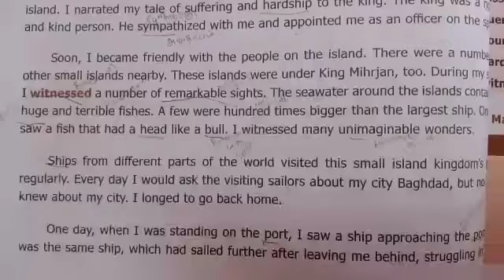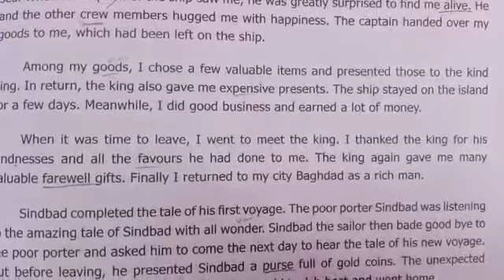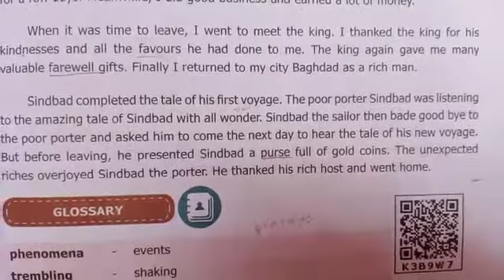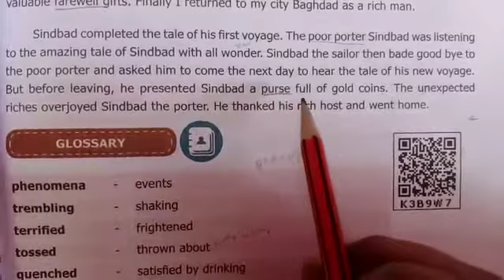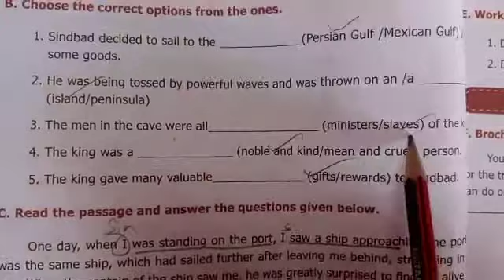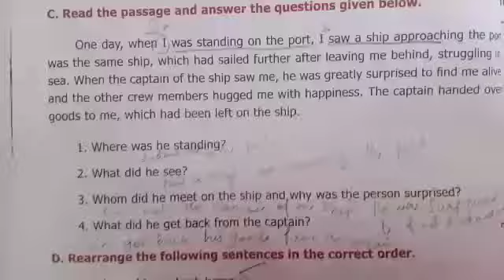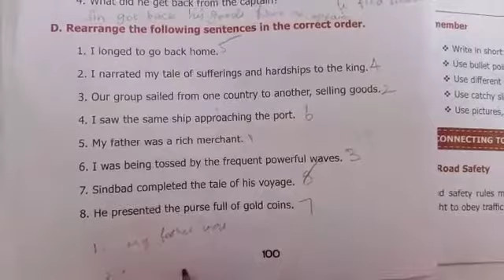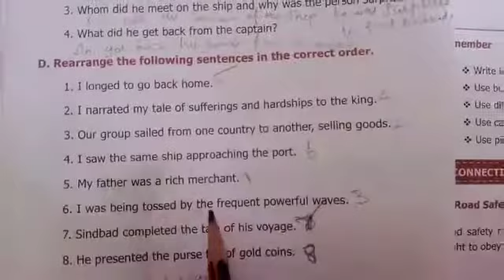7 English Supplementary 1.4